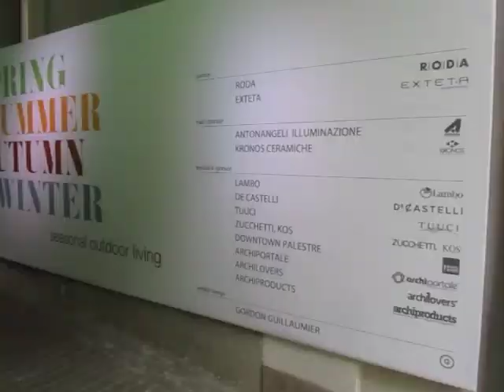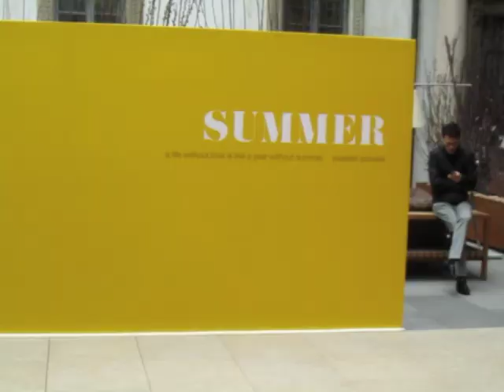OUTDOOR VILLAGE NEL FUORI SALONE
Fuori Salone 2013. L'Outdoor Village di Brera. Il mondo dell'arredo per il giardino interpretato nelle 4 diverse stagioni.